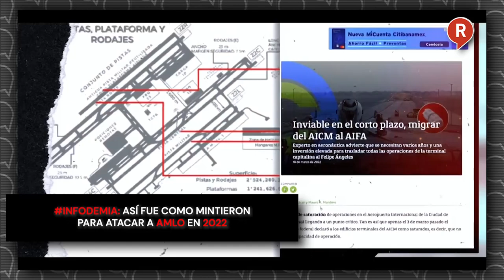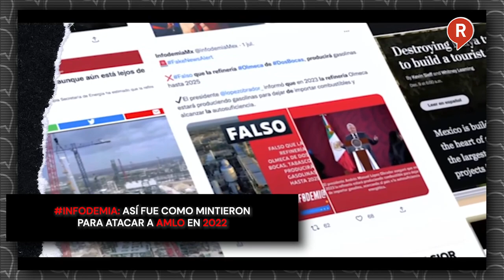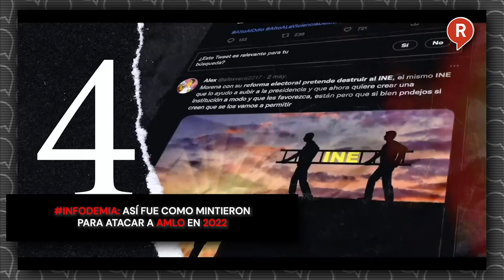INFODEMIA: Así fue como mintieron para atacar a AMLO en 2022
VIDEO El equipo de INFODEMIA expuso la intensa campaña en contra del Gobierno y la administración de AMLO en 2022 destacando los ataques contra el AIFA y la Refinería DosBocas.